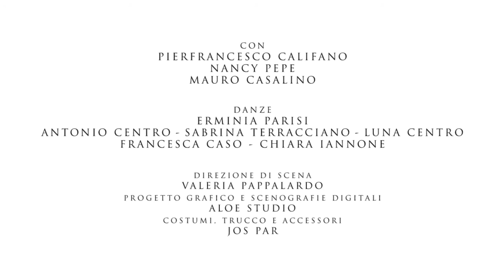L'INCANTO | Trailer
20 Marzo 2016 - ore 19.00
AUDITORIUM S.ALFONSO MARIA DE LIGUORI - PAGANI (SA)

L'INCANTO. Una mitica storia d'amore
di Gerardo Sinatore - adattamento e regia di Carmine Califano
con Vincenzo Romano e Dina Pagano

L'INCANTO è un'opera teatrale prodotta dal Collettivo Acca.